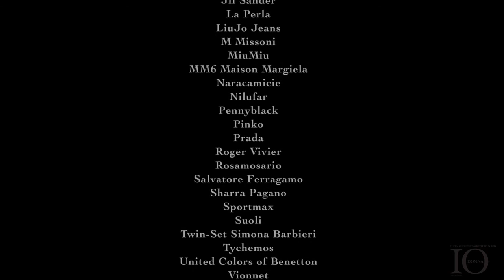AVA DAHLEM x IO DONNA MAGAZINE x IZAIO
MODEL AVA DAHLEM
For IO donna magazine, 'Inside Out'